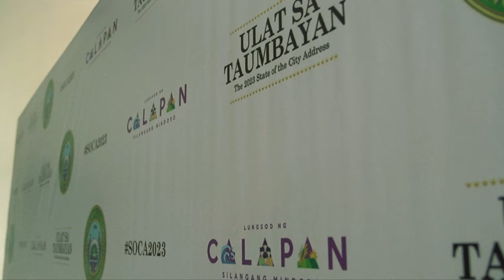SOCA 2023 | Calapan City Mayor Malou Flores-Morillo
Muli po nating tunghayan ang ilan sa mahahalagang puntos na naging laman ng 𝗦𝗢𝗖𝗔 (𝘚𝘵𝘢𝘵𝘦 𝘰𝘧 𝘵𝘩𝘦 𝘊𝘪𝘵𝘺 𝘈𝘥𝘥𝘳𝘦𝘴𝘴) ni 𝗖𝗮𝗹𝗮𝗽𝗮𝗻 𝗖𝗶𝘁𝘆 𝗠𝗮𝘆𝗼𝗿 𝗠𝗮𝗹𝗼𝘂 𝗙𝗹𝗼𝗿𝗲𝘀 𝗠𝗼𝗿𝗶𝗹𝗹𝗼 noong July 25, 2023.

Narito po ang ilang highlights ng ikalawang 𝗨𝗹𝗮𝘁 𝘀𝗮 𝗧𝗮𝘂𝗺𝗯𝗮𝘆𝗮𝗻 ng Ina ng Lungsod ng Calapan. 💜🇵🇭